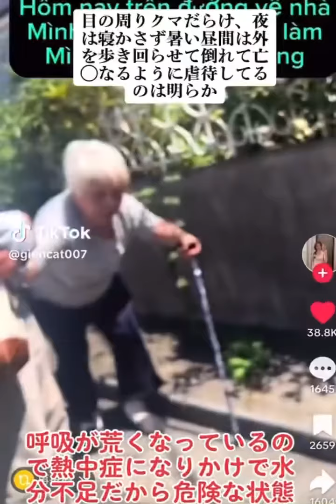顔色が悪い高齢女性を炎天下の中無理やり歩かせる旦那らしき男性あまりに酷い状況に、見かねた撮影者はタクシー代を出すと言いますが、男性がそれを断ります…これは虐待だと思いますか？？